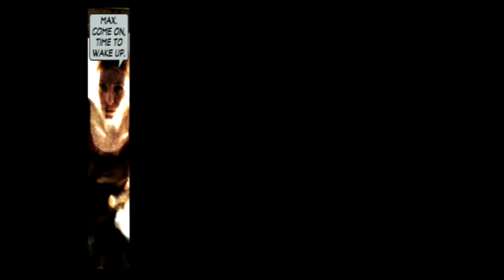BRINK OF INSANITY | Max Payne 2 - The Fall of Max Payne [Part 6]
Part 6 into Max's conundrum where the truth is unraveled in more ways than one. It seems like everyone around me is unreliable.

For this video, the first half had a low output in my commentary audio. So I increased the level of it while editing to have it sound like it should usually. Sorry in advance for the difference in the sound.

I just want to say that because of what I have to work with, I will not be able to upload daily as for now, it's about one every 2-3 days since it takes quite a while to render these videos, especially with the length. I might dim the length of each playthrough part down if I don't get better equipment soon. If you rely on me to upload daily, you're not going to get that from me right now. It's not a dazzling page, but it will do. Any donations I receive will go directly to improving my setup to create better content and definitely help me upload daily. So if you feel you can wait for new videos from me, I really appreciate your patience. So anyways, enjoy!